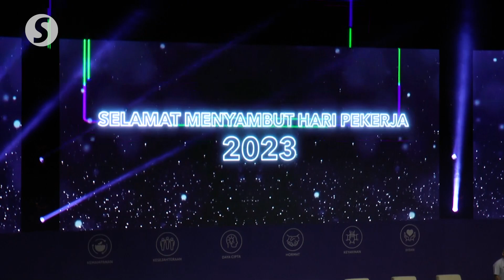Labour Day celebrations kick off at Putrajaya International Convention Centre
Some 1,000 employees from both the civil service and private companies attended the Labour Day celebration at Putrajaya International Convention Centre (PICC) in Putrajaya on Monday (May 1).